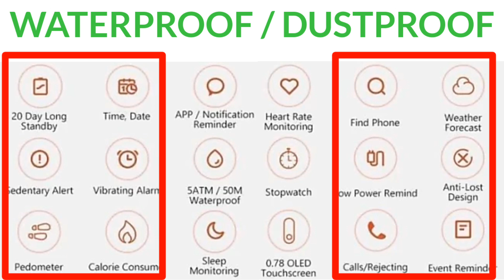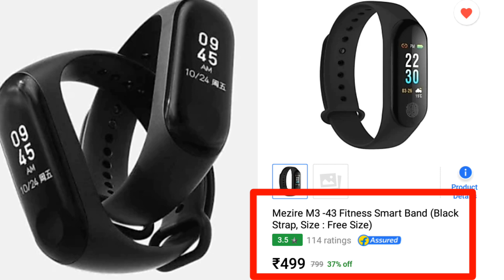Smart band features & price list full review